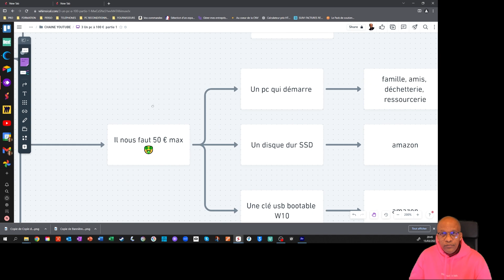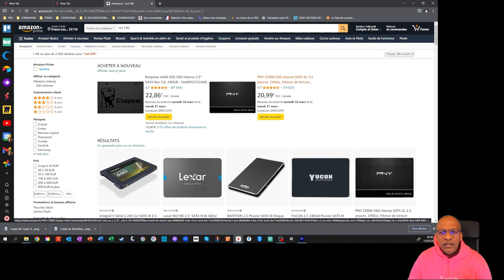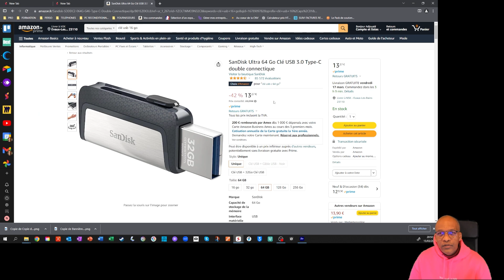Comment avoir un PC portable sous windows 10 à moins de 50 euros ?!!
Vous avez un pc qui démarre mais qui marche plus?
Votre pc rame ?
Votre pc est sous windows 7 ou 8 et vous souhaitez passer à Windows 10  ?
Suivez ce tuto pour en faire un pc neuf sous Windows 10.
Sans  faire de vous un ingénieur informaticien...Je vous guide étape par étape , de façon simple et pédagogique.
Allez on s'y met ?